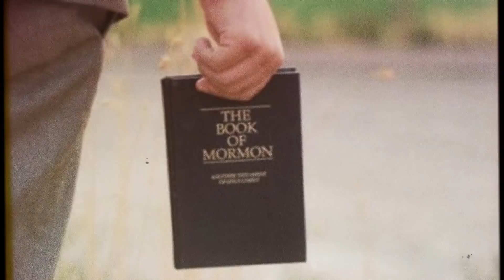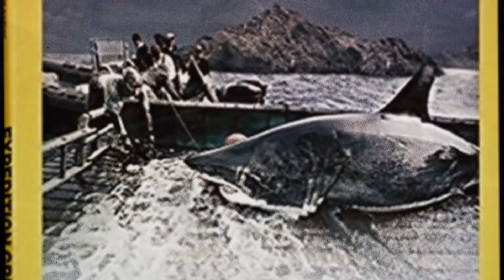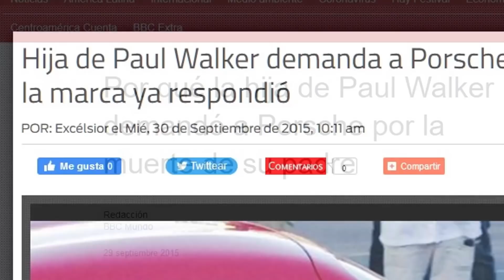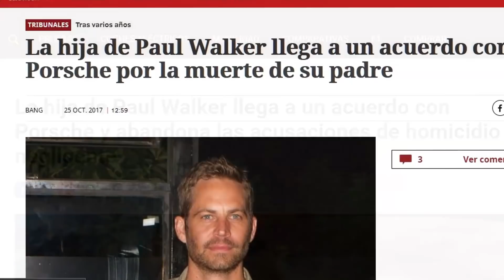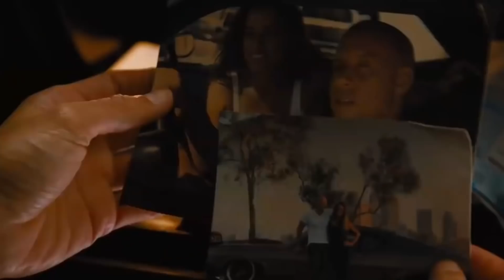Lo que NUNCA🚫 Te MOSTRARON de la MUERTE de Paul Walker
Si eres de las pocas personas que no se enteraron de la muerte de Paul Walker, protagonista de Rápido y furioso, es que no vives en el mundo actual. Todo esto nos lleva a lo de siempre, hay que ser conscientes de los peligros que conllevan los vehículos. En cualquier momento nuestra vida se acaba en un abrir y cerrar de ojos. Así que te invito a ver con mucha atención hasta el final, no te lo puedes perder.

Guion: Esteban Dilo de GuionTube.com
Edición: Ayelén Iriel